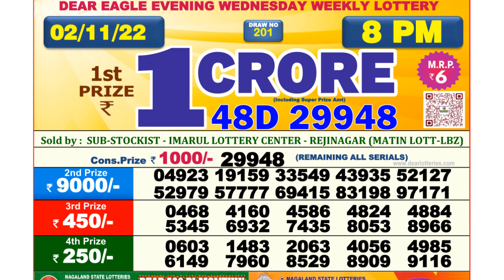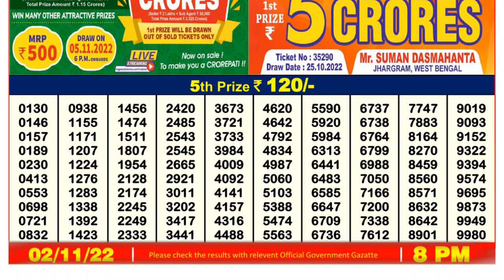🔴 Lottery Sambad Live 08:00pm 02/11/2022 Evening Nagaland State Dear Lottery Result Pdf Download